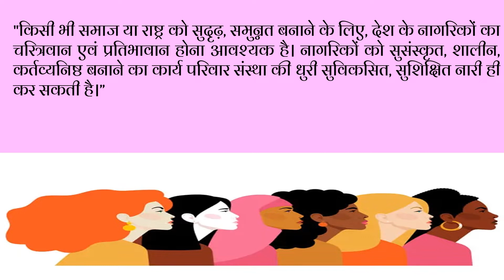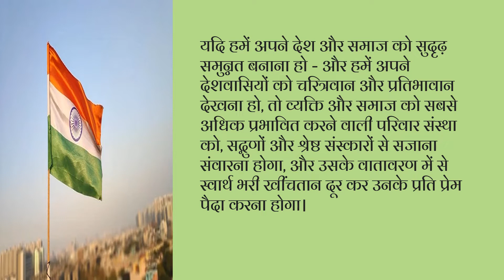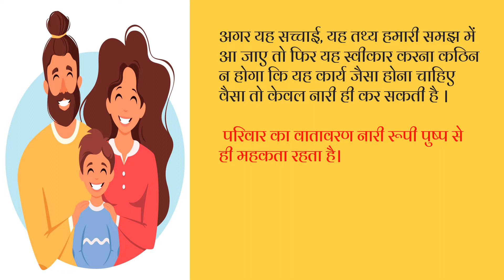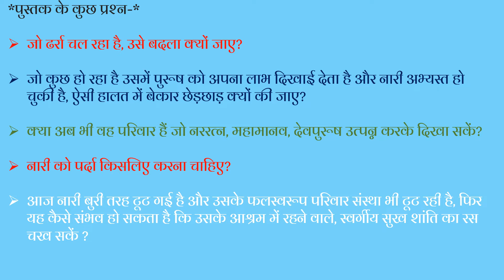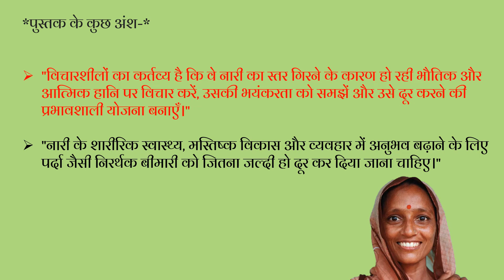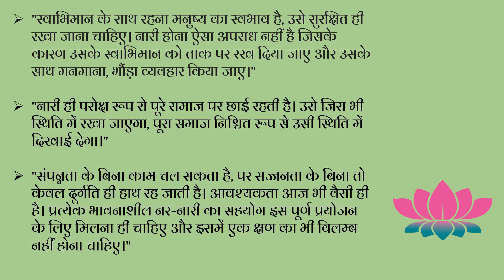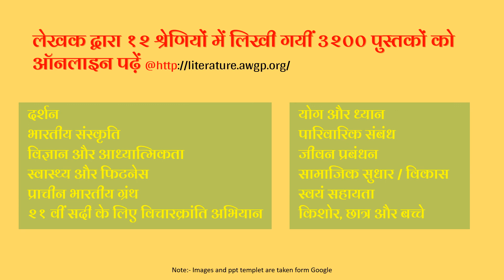पुस्तक परिचय (हिंदी) नारी उत्थान युग की महती आवश्यकता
Book Name: नारी उत्थान युग की महती आवश्यकता (Women Empowerment & Progress – The Paramount Need of the Era)